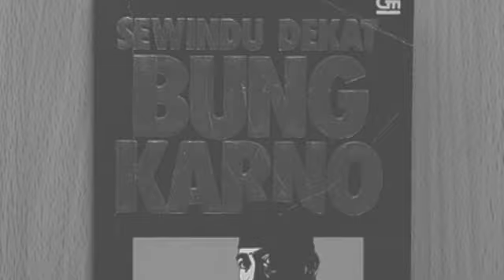Bung Karno Melepas Burung Nuri Raja Pemberian Tamu Asal Maluku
(Dikutip dari Buku berjudul "Sewindu Dekat Bung Karno Karya Bambang Widjanarko")

Soekarno sudah terbiasa menerima tanda mata dari setiap kali ada tamu yang datang kepadanya.
akan tetapi suatu ketika Bung Karno bersikap tidak biasa dengan pemberian tanda mata dari tamu yang asalnya Maluku ini.
Bukan karena Bung Karno tidak suka atau kurang senang dengan kehadiran tamu tersebut,
beliau karkata alangkah lebih elok jika Burung Nuri Raja ini dilepas biarkan terbang kemana saja ia mau,
burung itu juga ingin bebas - merdeka - seperti kita yang ingin merdeka selama-lamanya.
selengkapnya silahkan simak video nya ya lur...

Sedulur sekalian jangan lupa sering-sering mampir diakun sosial yang lain yaaa...!